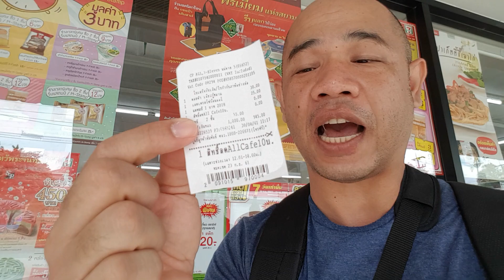ซื้อกาแฟสด 7-11 ราคา 15 บาท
ส่วนลดพิเศษสำหรับคนชอบดื่มกาแฟสดที่ 7-11 หากมาซื้อในช่วงเช้า จะได้ส่วนลด 10 บาท สำหรับแก้วต่อไปในช่วงบ่าย สาระดีๆในชีวิตประจำวันกับ Zad Variety